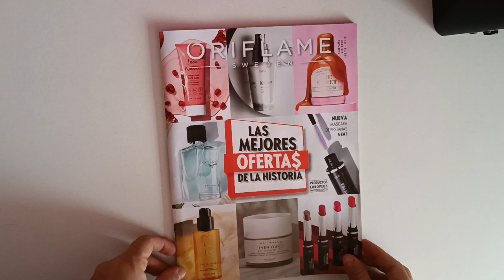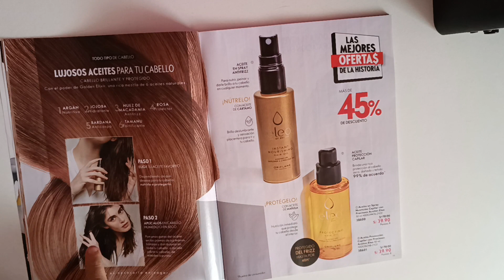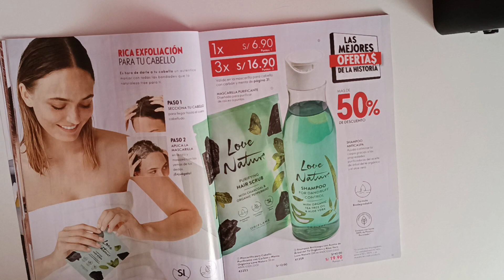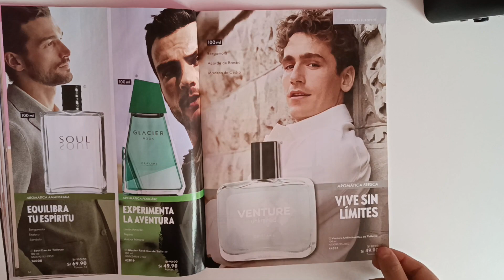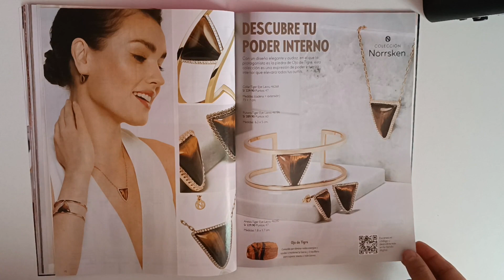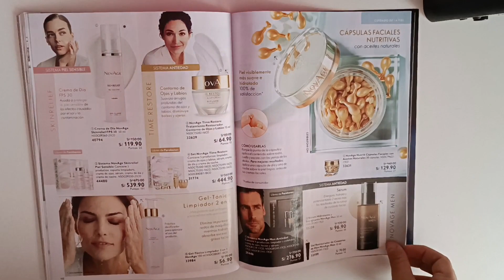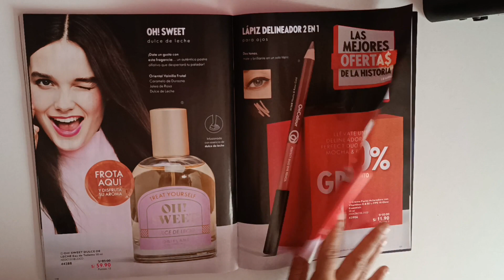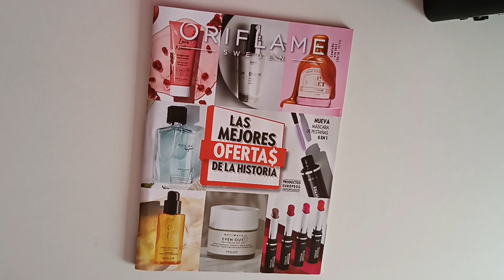CATALOGO 15 ORIFLAME 2023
Hola chicas!
Les traigo lo mejor de este catálogo 15 2023
Empieza desde el 28/10 al 27/11.

Mi código de socia Oriflame: 1028553